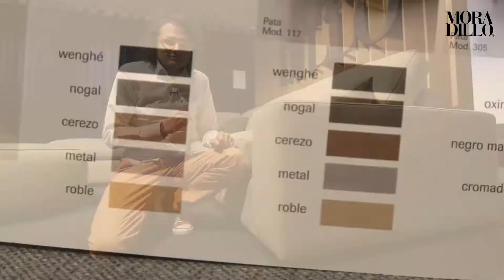🥇 El SOFÁ MÁS VENDIDO | Sofás MODERNOS | Moradillo Sofás, by MATÍA sofás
👉🏻 VENTAJAS e INCONVENIENTES del sofá más vendido de Moradillo.
Expuesto en la tienda de MOBBELtur en León, la mayor tienda especializada en sofás de marca en España, descúbrela

El sofá IZU puedes configurar el sofá a tu gusto:
- Armazón (Alto o bajo)
- Patas (madera o metálicas)
- Ancho brazos (10, 17, 25 o 35 cm)
- Diseño de brazo (recto o curvado)
- Fondo del sofá (100 o 110 cm)
- Confort asiento (Efecto pluma o viscoelástico)

Y un sinfín de modulación (terminal en isla, rincón, etc.)

Para ESTAR AL DÍA de las últimas NOVEDADES en sofás,